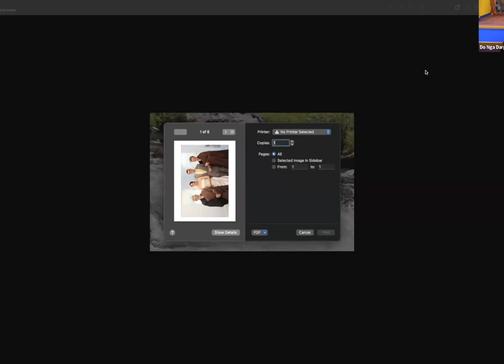The Sensory Awareness Method with Matthew Kruse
Join Lion’s Roar Dharma Center sangha member Matthew Kruse (Yeshe Chojor) as he shares his knowledge of  Sensory Awareness Meditation with the Sangha as a high-impact way to contact the present moment, in every moment.

 Matthew recently traveled to Mexico to attend a week-long Sensory Awareness workshop with Lee Klinger Lesser. For the past decade, Matthew has been studying the Sensory Awareness method through the non-profit, Veteran's Path, a program dedicated to assisting vets transition to civilian life with meditation and sensory awareness instruction.

Matthew completed a three-year leadership course in Veteran's Path where he learned to facilitate these events and continues this work today.